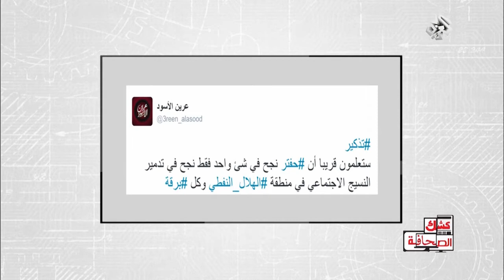كشك الصحافة | 02 - 10 - 2016